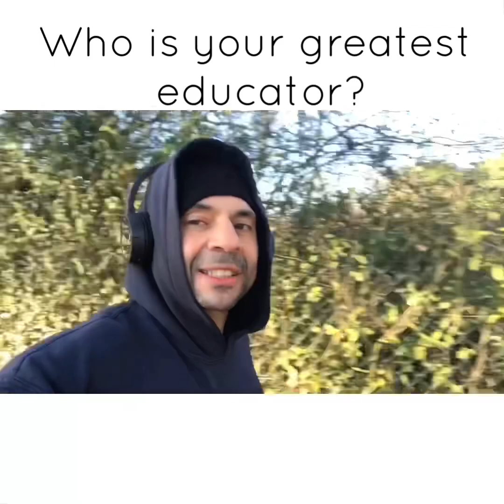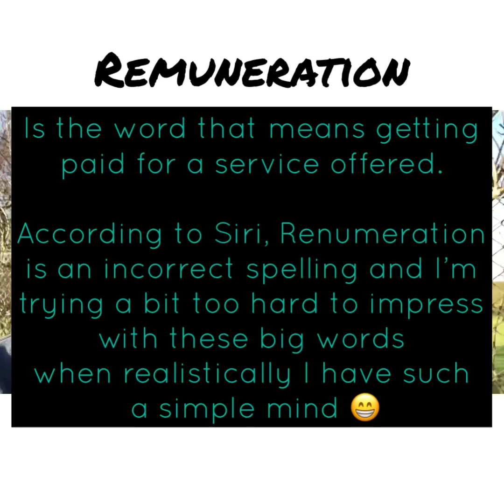Merry Christmas with optimism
The morning run turns into the morning post that dives into the observation of optimism through the eyes of an entrepreneurial parent

By the end of the video the hope in delivery is one of provoked thought from “opening your mind to everything and holding on to nothing

Building the mindset from the bottom up and diving from in the top down with innocence developing to fearless optimism.

 There’s resemblance of a rant and there’s verbal dyslexia all in the promoting strategy for engagement.

Comment, release the beast and be nothing but merry in a persistent permanent manner